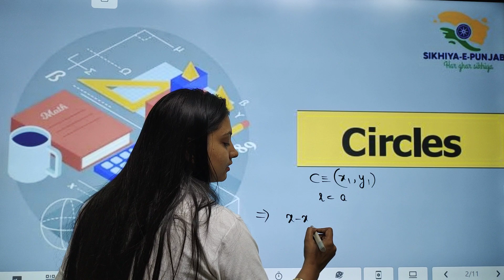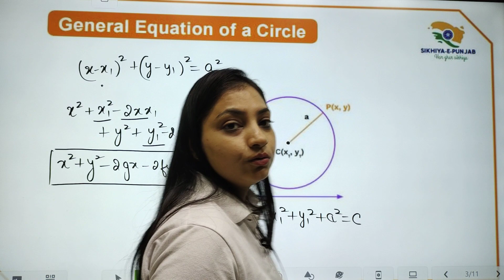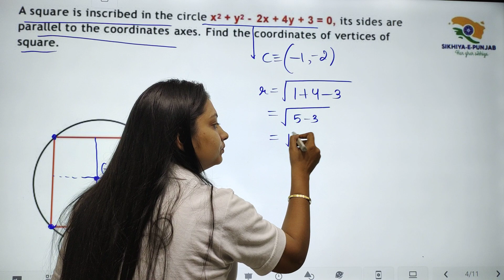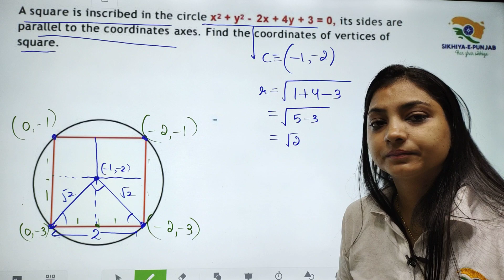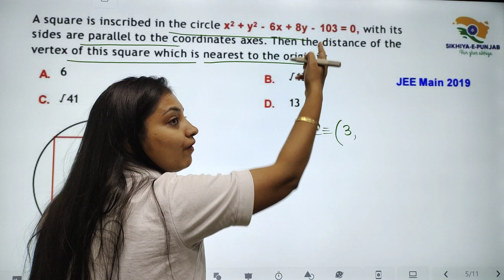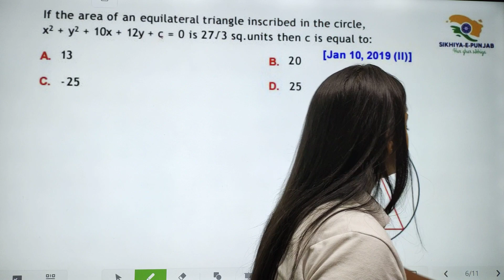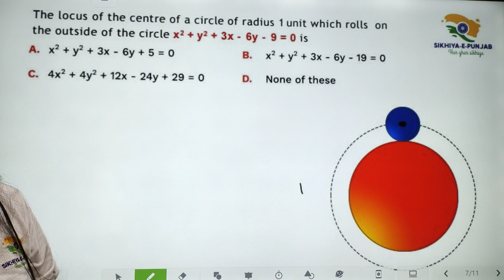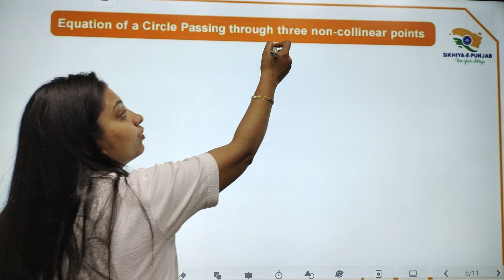CIRCLES jee| lec 2|GENERAL EQUATION OF CIRCLE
WHAT IS A CIRCLE
DESCRIBE EQUATION OF CIRCLE
WHAT IS GENERAL EQUATION OF CIRCLE
EQAUTION WHEN CENTER NOT ORIGIN
HOW TO FIND RADIUS AND CENTER OF CIRCLE